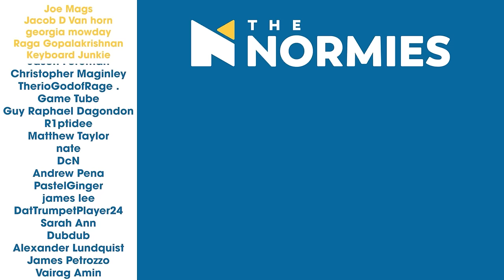House of the Dragon | 1x9 "The Green Council" | The Normies Group Reaction!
We check out the best the best **TOES** in Westeros!